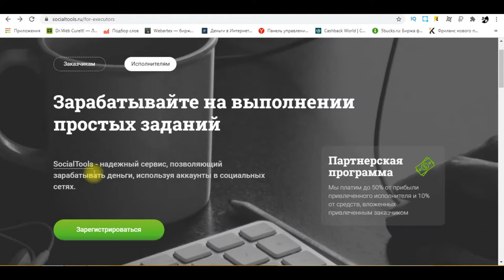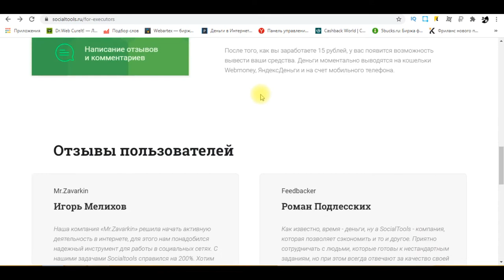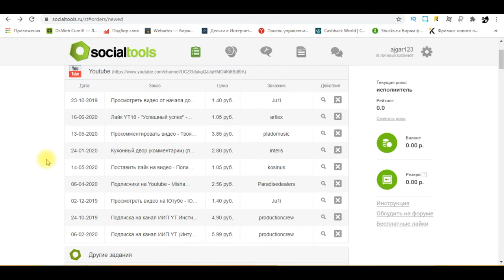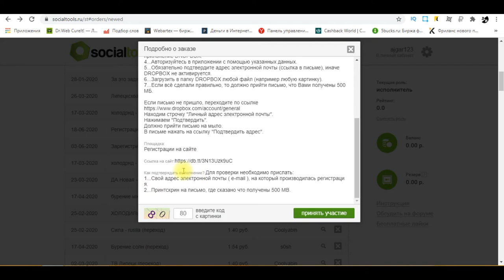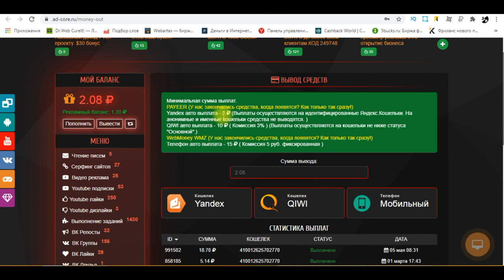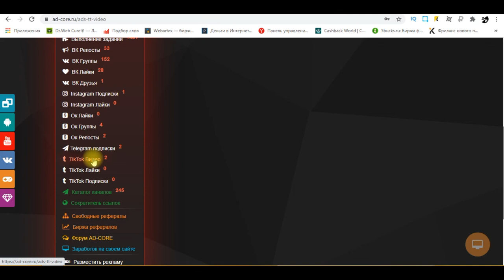Как заработать школьнику в интернете без вложений | 2 сайта для заработка денег 2020